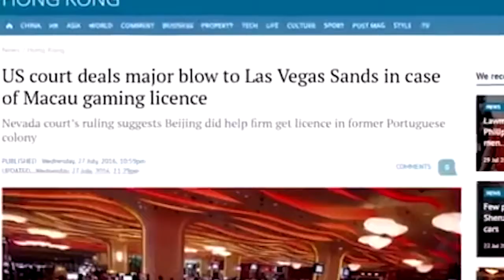北京背後使力 澳門發牌給金沙